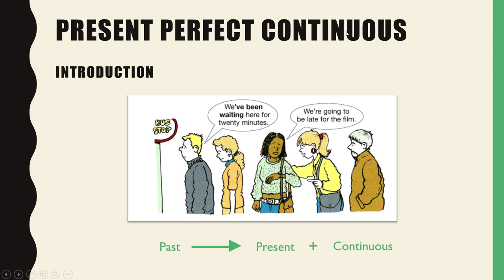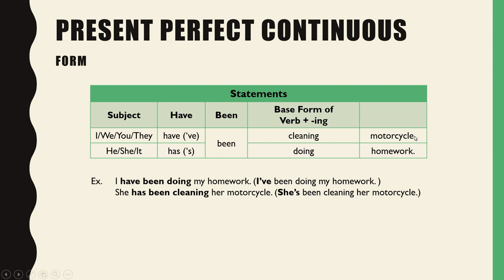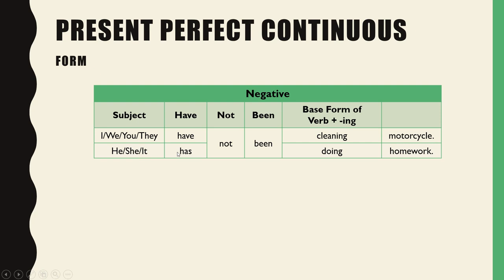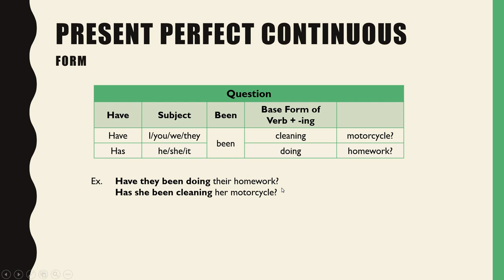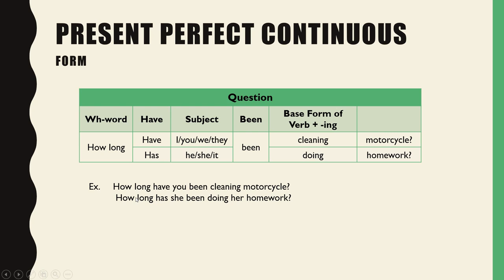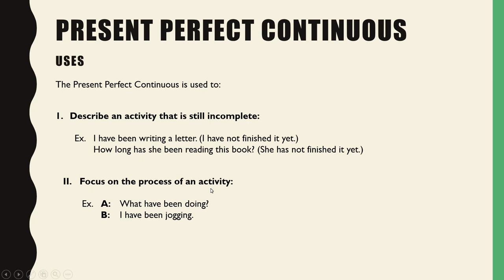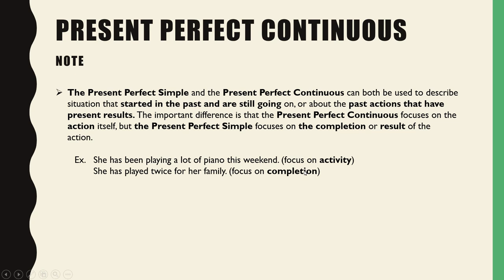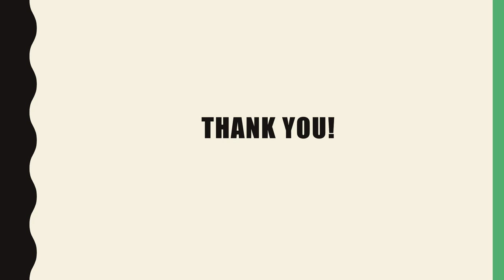Home English Learning | មេរៀនវេយ្យករណ៍ភាសាអង់គ្លេស Present Perfect Continuous Tense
In this video, you will be learning forms, sentence structure and uses of Present Perfect Continuous. I hope you learned something new from it. Let me know if you have any question.